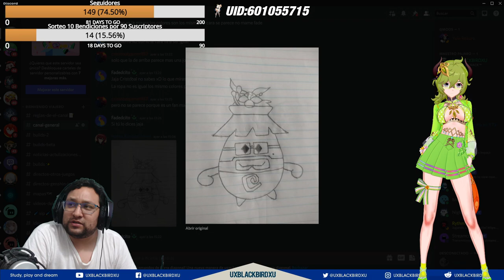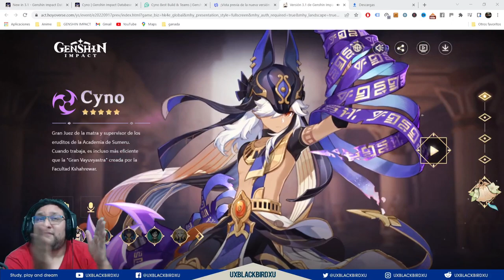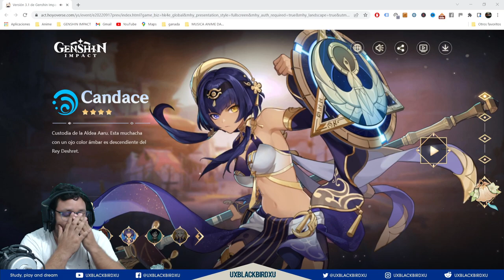✅ CYNO, Nilou, VentI, Albedo, CANDACE 👍|🌴Genshin Impact 🌴| ¿Valen la pena, por sus banners o skipea?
0:00 Intro
0:15 El Naranara Gordito Bird
0:28 Cyno
3:22 Nilou
8:04 Candace
14:04 Venty
15:58 Albedo
18:11 Mi opinion (Elige segun esto o no)

Codigo Creador de Contenido en EPIC:
UXBLACKBIRDXU

OH EKATE
banners mas nuevos (ohekate)